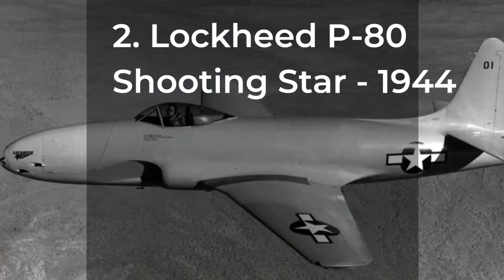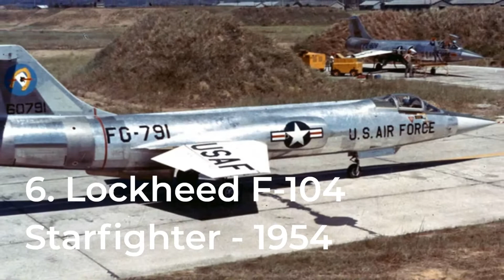The Evolution of USA Fighter Jets - What You Need to Know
In this video, we are going to share the evolution of USA fighter jets from back age to 2022